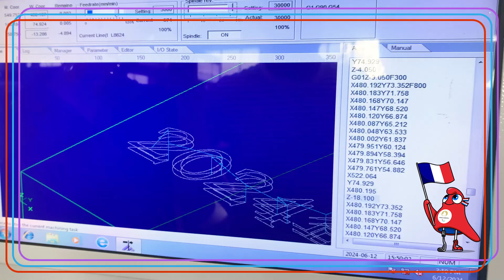2024 Paris Olympics Discounts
2024 Paris Olympics Discounts
Our main products include cnc router for advertisement
ATC cnc router for furniture
laser cutting machine for metal
bridge saw machine for stone
To celebrate the 2024 Paris Olympics
any country's Olympic athletes winning gold medals
MISHI will provide you with free accessories
Jinan Mingshi Machinery Equipment Co., Ltd